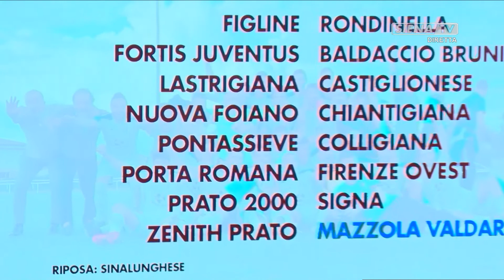FUORI CAMPO 28-11-2022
"FUORI CAMPO"   UN PROGRAMMA A CURA DI ALESSANDRO PAGLIAI E VERONICA COSTA,      MIXER VIDEO  MARIAGIULIA CORSI   CAMERE MARCO GIUDICI E FILIPPO STADERINI    MIXER RVM, AUDIO  E PLAYOUT DIEGO GASPARONI GRAFICHE DARIO DI PRISCO     -  UNA PRODUZIONE RADIOSIENATV SRL 2022/2023